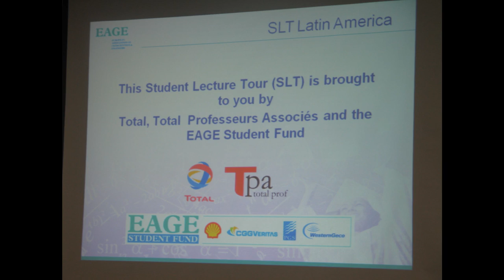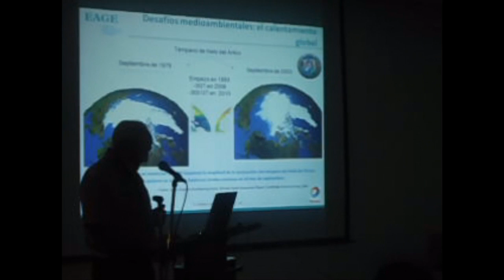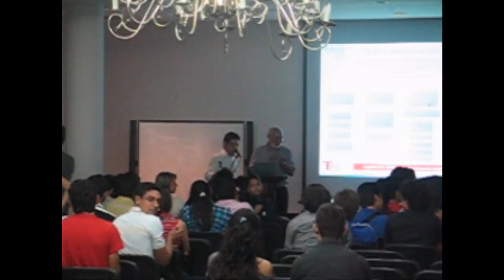EAGE UIS "STUDENT LECTURE TOUR 2012"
Student Lecture Tour 2012 América Latina.
Organizado por el capítulo estudiantíl de la EAGE-UIS, el cual muestra la conferencia magistral:

WHICH ENERGY RESOURCES FOR OUR FUTURE? A CHALLENGE FOR A SUSTAINABLE DEVELOPMENT

Dirigida por el Profesor Christian Chomat (1946)
Logística: Junta y miembros EAGE-UIS 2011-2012.

Enero 16 del 2012. Bucaramanga, Santander - COLOMBIA.